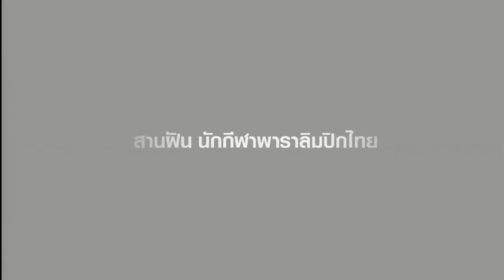tnn24 กับ พาราลิมปิก วันที่ 10 ก ย 59 พงศกร เหรียญเงินแรกของไทย